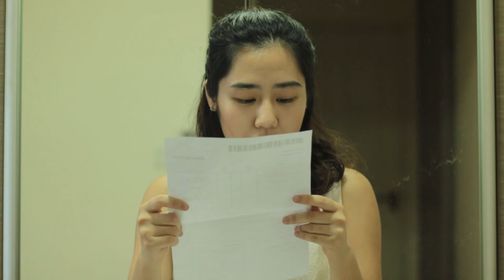#1 First Shopping Haul Experience, Love Bonito, Pomelo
I shopped online at Love Bonito and Pomelo and tried their clothes on. I had so much fun doing this experience. No fashionista nor even excel at dressing up, but I do like looking presentable and playing dress up. Theme of this experience was: pastel, feminine outfits!